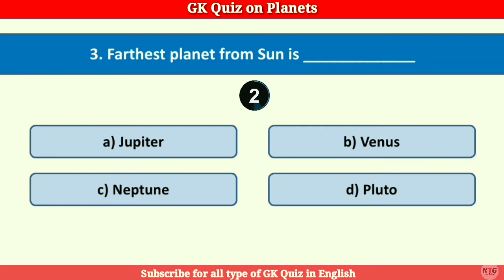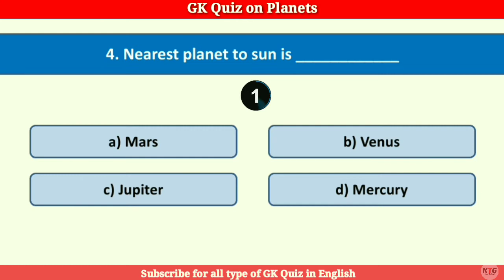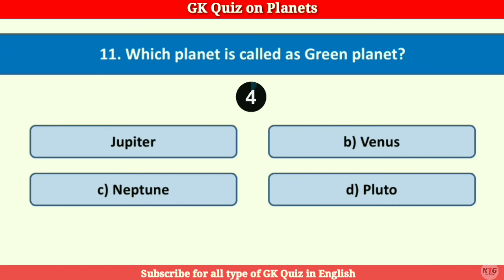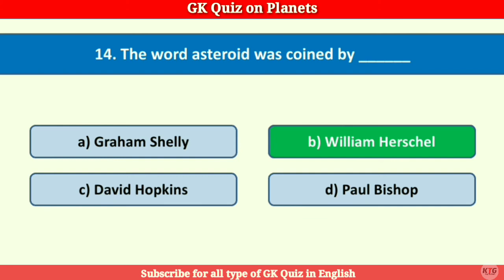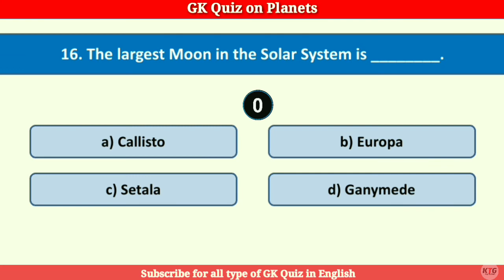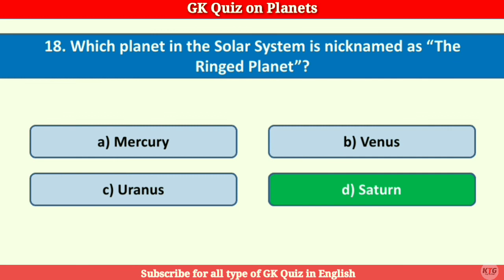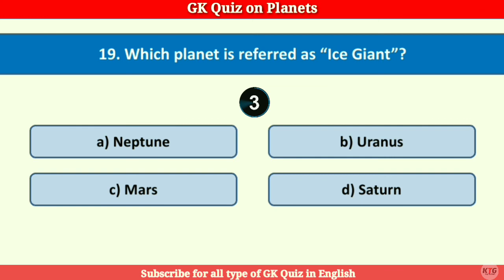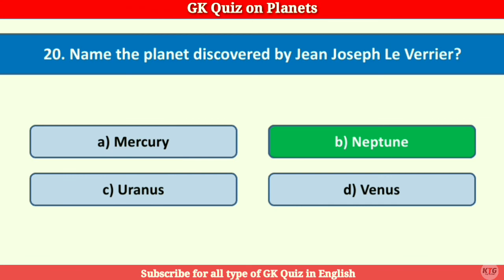GK Quiz on Planets | Quiz in English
Hello friends,
In this video I have discussed total 20 GK questions on Planets.